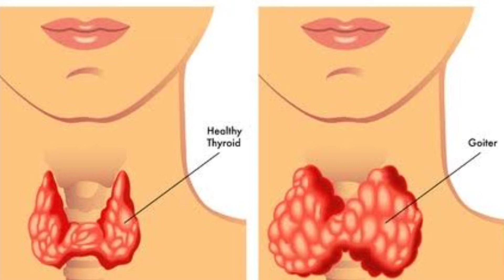தைராய்டு பிரச்சினைகள் | How to manage Thyroid problem | Remedy for thyroid | Dr Sarav's Ayush tips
தைராய்டு பிரச்சனைகள்...!

திடீர்ன்னு வெய்ட் போடுது, திடீர்ன்னு குறையுது. பெண்களுக்கு சரியா பீரியட்ஸ் வர்றதில்ல, கழுத்து, கை முட்டி எல்லாம் கருத்து போகுது, என்னன்னே தெரில ஆனால் எனக்கு நாள் முழுக்க சோர்வாக இருக்கு,  சர்க்கரை இல்லை ஆனாலும் பலவீனமா இருக்கேன், தூக்கமா வருது.. இந்த மாதிரி பிரச்சனைகள் இருந்தால் உங்களுக்கு தைராய்டு இருக்கலாம்...!!

கழுத்தின் நடுவில் சிவ பெருமான் தொண்டை முடிச்சுன்னு சொல்ற இடத்தில் இருக்கிற ஒரு குட்டி சுரப்பியான தைராய்டு ரொம்பவே சுவாரஸியமான ஒரு உறுப்பு..!

அதை பற்றியும், அதில் ஏற்படக்கூடிய பிரச்சனைகள், அதை சரி செய்வது எப்படி என்பதை பற்றியும் Dr. சரவ் அவர்கள் நெருஞ்சி சேனலில் பேசியதன் தொகுப்பை இந்த காணொளியில் காணலாம்.

For Online Consultation 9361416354, 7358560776

மருத்துவ சந்தேகங்களுக்கு தீர்வளிக்கும் வீடியோக்களை காண